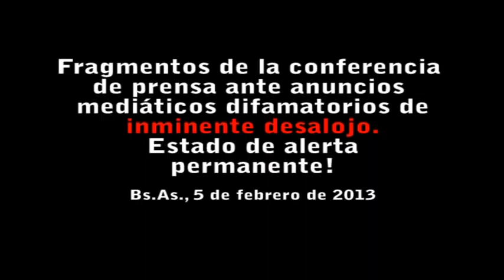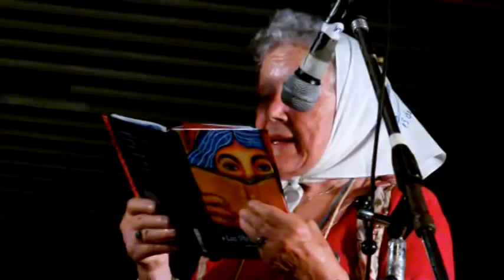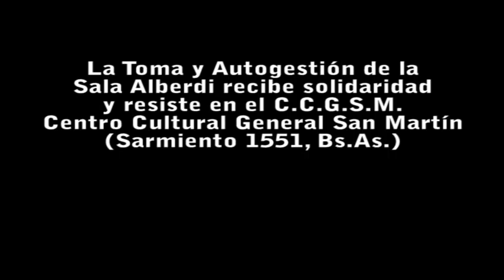No al Desalojo de la Sala Alberdi (conf prensa 5/feb/2013)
Derecho a réplica de lxs alumnxs de la Sala Alberdi, ante los comunicados del diario La Nación y otra de Clarín, lxs compas que impulsan la Toma y Autogestión de la Sala Alberdi brindaron una conferencia de prensa.

Los participantes de la Toma y Autogestion de la Sala Alberdi y los manifestantes del acampe cultural, exigimos nuestro derecho a la replica frente a las acusaciones tendenciosas por parte de los medios.

Estimados lectores:

El conflicto de la Sala Alberdi no comenzó ahora en enero sino que viene de mucho antes. En el 2005 docentes, padres y alumnos deciden iniciar un proceso judicial debido a que sin notificacion alguna la getsion de ese entonces decide cerrar la Sala Alberdi para comenzar con los planes de reconversion del Centro Cultural San Martin (CCGSM). Que dentro de sus objetivos estaba convertir la Sala de teatro en un centro multimedial. Tal como lo hizo con las torres ubicadas bajo la plaza de las Americas.

Todo esto cabe dentro el plan de privatizacion de la cultura y de precarizacion de la educacion artistica. Por ende el conflicto se nos amplia no solo a la Sala Alberdi sino que tambien cuestionamos el accionar de empresas que lucran con nuestro derecho a la enseñanza artistica.

Y fomentan la cultura privatista, hecha solo para quienes tengan los ingresos suficientes.

La sala alberdi durante mas de 20 años fue un espacio que se dedico a la educacion publica, permitiendo que todo aquel que quisiera tuviese la oportunidad de recibir educacion artistica. Y nosotros, manteniendo esa politica, abrimos el espacio sin ningun tipo de matricula, ingreso o casting.

Se nos tilda de delincuentes, criminales y usurpadores Lo cierto es que somos trabajadores y trabajadoras, estudiantes y artistas que a lo largo de este conflicto nos hemos enfocado principalmente en denunciar y evidenciar las politicas privatistas del gobierno de la ciudad. Que convierten nuestro derechos en servicios, fomentando el lucro con la educacion.

No somos criminales, estamos defendiendo un espacio que es de todos, administrado por todos a traves de una asamblea abierta, donde todos pueden dar su opinion con respecto a los objetivos y la consigna de la toma. No queremos que el gobierno le quite un teatro al pueblo.

Muchas veces nos dicen que somos nosotros los que privatizamos el teatro, que nosotros restringimos el acceso. Y claro esta, que cualquiera que venga con las intenciones de lucrar o de fomentar la cultura consumista, que hoy en dia nos oprime, no podra utilizar el espacio sin pasar por la asamblea.

Se nos dice que nosotros buscamos redito economico y que cobramos por los cursos. Otra aberrante mentira por parte de las autoridades, que aun diciendo semejante calamidad, afirma tener pruebas de dicha falsedad.

Nosotros no buscamos aumentar nuestras riquezas economicas, todos los talleres son con aporte voluntario, igual para los espectaculos. No queremos que nadie sienta que no puede participar del teatro si no tiene dinero. Simplemente, no nos interesa el lucro.

Pero este conflicto no solo tiene una fuerte postura politica. Esto fue una consecuencia de todo el trayecto durante estos dos años y medio.

(...) pedido de derecho a réplica de lxs compas de la Sala Alberdi, completo